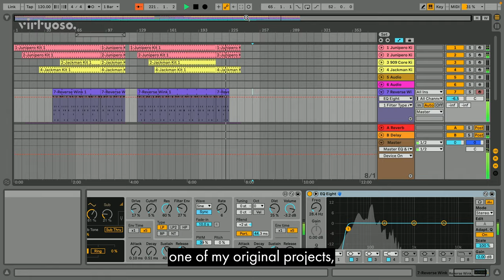TRAILER: Fred P – How to make Deep House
PLAYvirtuoso, we help people make great music.

Take your music to the next level with inspiring music production video courses and live industry sessions.